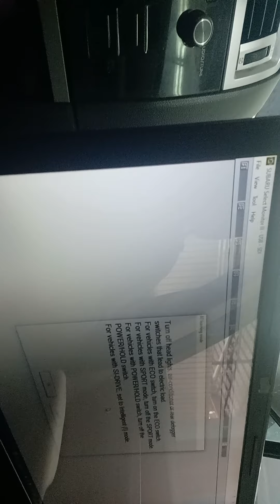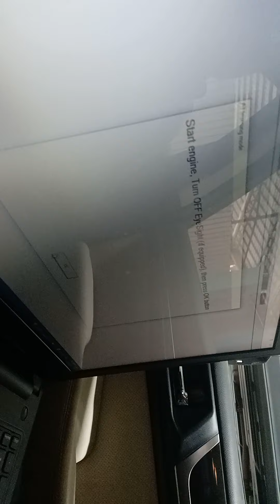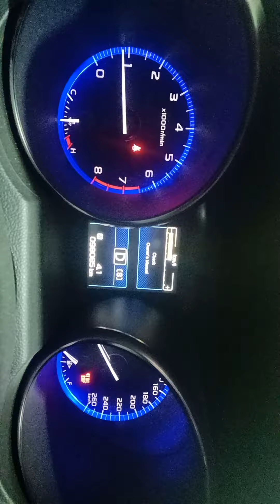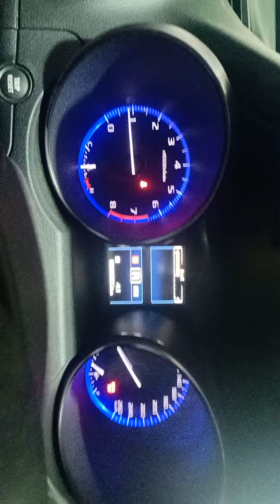how to transmision learning,subaru outbacj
40°c to 65°c
cvt
valvebody